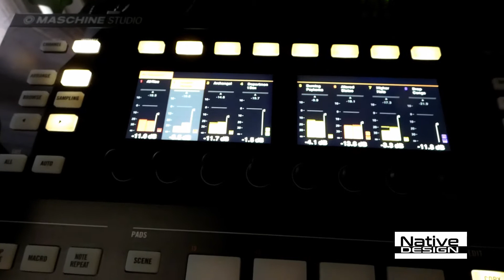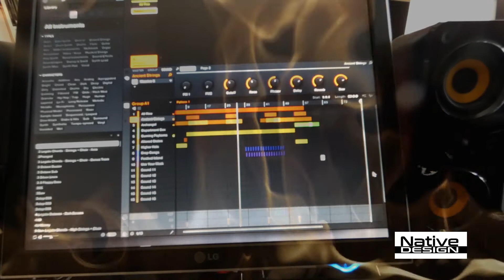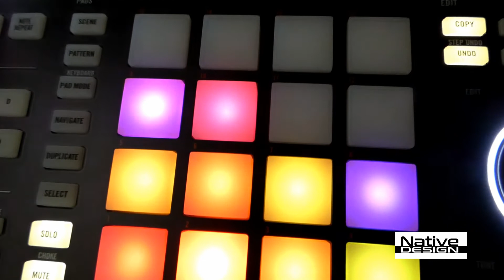All Rise (NI Maschine Studio)